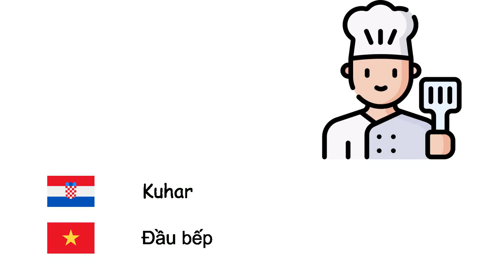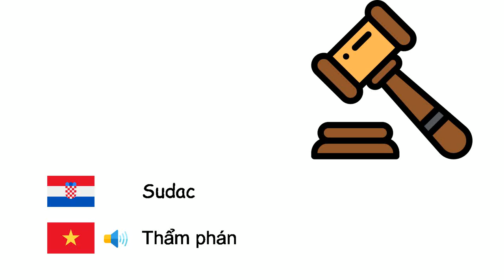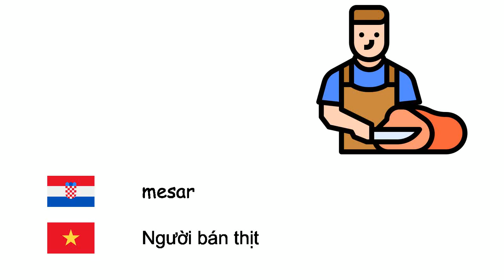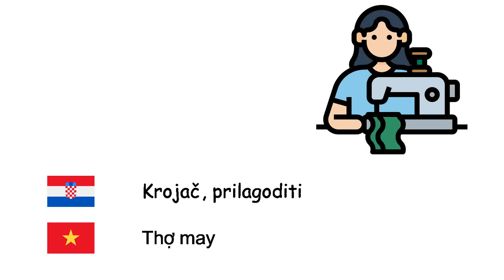Profesije (Vijetnamski jezik) (hr-vi)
Fone TV
hr-vi-7
nghề nghiệp (Tiếng Việt)
Vojnik - Lính
Astronaut - Nhà du hành vũ trụ
Kuhar - Đầu bếp
Odvjetnik - Luật sư
Drvodjelja - Thợ mộc
Kurir - Chuyển phát nhanh
Berber - Thợ hớt tóc
znanstvenica - Nhà khoa học
Poljoprivrednik - Nông dân
pastir - Chăn cừu
Diplomat - Nhà ngoại giao
Stomatolog - Bác sĩ nha khoa
Liječnik - Bác sĩ
ljekarnik - Dược sĩ
Električar - Thợ điện
Agent za nekretnine - Đại lý bất động sản
Filozof - Triết gia
Fizioterapeut - Chuyên gia vật lý trị liệu
Nogometaš - Cầu thủ bóng đá
Novinar - Nhà báo
Sudac - Thẩm phán
Medicinska sestra - Nữ y tá
Vatrogasac - Lính cứu hỏa
Nogometni sudac - Trọng tài
mesar - Người bán thịt
Frizer - thợ chải tóc cho đàn bà
Rudar - Thợ mỏ
Arhitekt - Kiến trúc sư
Računovođa - Kế toán viên
Inženjer - Kỹ sư
Glazbenik - Nhạc sĩ
Učitelj - Cô giáo
Pilot - Phi công
Policija - Cảnh sát viên
Psiholog - Nhà tâm lý học
Umjetnik - Họa sĩ
Tajnica - Thư ký
Šofer - Tài xế
Vozač taksija - Tài xế taxi
Mehaničar - Thợ máy
Tumač - Thông dịch viên
Krojač, prilagoditi - Thợ may
Vodoinstalater - Thợ sửa ống nước
Veterinar - Bác sĩ thú y
Konobar - Nam phục vụ
Ribar - Ngư dân
Biolog - Nhà sinh vật học
Ambasador - Đại sứ
Detektiv - Thám tử
Nutricionista - Chuyên gia dinh dưỡng